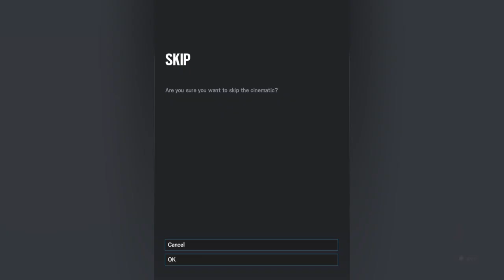Tom Clancy's Rainbow Six® Siege_20200910140206